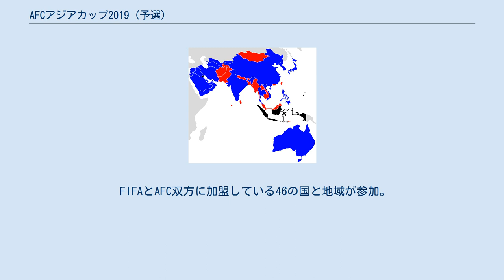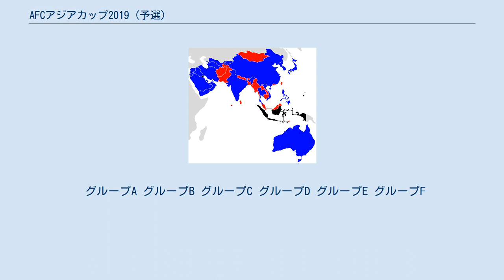AFCアジアカップ2019 (予選)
AFCアジアカップ2019 」 AFCアジアカップ2019 (予選) 状態: 本大会出場 予選敗退国 予選除外処分、または出場辞退 本項では、2019年にアラブ首長国連邦で行われるAFCアジアカップ2019の予選について述べる。
 AFCアジアカップ2019本選の出場国数は、前回大会までの16チームから24チームに拡大された。
 前回大会の上位3ヵ国およびAFCチャレンジカップ優勝国に与えられる出場枠は廃止されたため、予選通過国枠は23となる。
 本予選では、AFCアジアカップ2019予選と2018 FIFAワールドカップ・アジア予選の1次予選・2次予選を共有する方式が採用された。
 予選は以下の形式で行われる。
 なお、後日開催が発表されたAFCソリダリティーカップ2016には、1次予選敗退国とAFCアジアカップ2019予選プレーオフの敗退国が出場できる。
 FIFAとAFC双方に加盟している46の国と地域が参加。
1次予選から参加する国と地域は、2015年1月のFIFAランキングによって定められる。
括弧内の数字はFIFAランキングの順位。
 ワールドカップ予選とアジアカップ予選を共有する方式のため、アジアカップ2019予選が免除されている アラブ首長国連邦も2次予選から参加する。
 予選の日程は以下のとおり。
 組み合わせ抽選会は、2015年2月10日にマレーシア・クアラルンプールのAFC本部で行われた。
 第1試合は2015年3月12日、第2試合は2015年3月17日に実施された。
 組み合わせ抽選会は、2015年4月14日17:00(UTC+8)よりマレーシア・クアラルンプールのJWマリオットホテルで実施された。
 グループA ※ワールドカップ3次予選・アジアカップ3次予選への進出チーム決定時（後日の処分により、東ティモールが出場した試合の一部が後日没収試合となる以前）の順位表は以下の通り。
 グループB グループC グループD グループE グループF インドネシアサッカー協会は2015年5月30日に、国内リーグの運営に政府が介入しているとして、FIFAより資格停止処分を受けた。
これを受けてAFCは2015年6月3日、インドネシアを当予選より除外することを決定し、インドネシアに関係する試合は全て中止となった。
よって、AFCアジアカップ2019も出場できなくなった。
 グループG グループH 2位の8か国・地域のうち成績上位4チームは2次予選を通過。
下位4チームはAFCアジアカップ2019予選3次予選に進出。
 また、各グループで勝ち点が同点のチームが2つ以上ある場合は、以下の順に比較して順位を決定する。
 なお、インドネシアを除外することでグループFは4チームになるため、他のグループの2位チームは対5位チームの成績を除外して2位チーム同士の順位を決定する。
 得失点差 ゴール数の多少 中立地での一発勝負 4位の8か国・地域のうち成績上位4チームはAFCアジアカップ2019予選3次予選に進出。
下位4チームはAFCアジアカップ2019予選プレーオフに進出。
 なお、インドネシアを除外することでグループFは4チームになるため、他のグループの4位チームは対5位チームの成績を除外して4位チーム同士の順位を決定する。
 得失点差 ゴール数の多少 中立地での一発勝負 2014年11月のAFCの会合で、プレーオフラウンドを導入することが決定された。
ホーム・アンド・アウェー方式のラウンドを2回行い、勝ち残った8チームが3次予選に進出する。
 組み合わせ抽選会は、2016年4月7日15:00(UTC+8)よりマレーシア・クアラルンプールのAFC本部で行われた。
 シード順は、2次予選の結果に基づきランク付けされた。
 シード順上位10チームが参加する。
ポット1とポット2からそれぞれ1チームずつ取り出し、2チームずつ5組に分けてホーム・アンド・アウェーでの試合を行う。
勝利した5チームが3次予選に進出。
敗北した5チームはプレーオフIIに進出する。
第1戦は2016年6月2日に、第2戦は2016年6月6日・6月7日に実施された。
 プレーオフIの敗者にランキング最下位を加えた6チームを2チームずつ3組に分けてホーム・アンド・アウェーでの試合を行う。
勝利した3チームが3次予選に進出す...